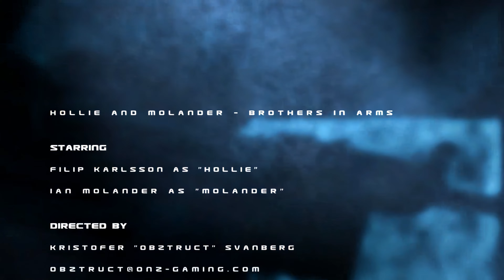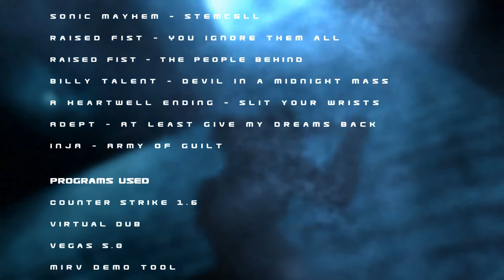hollie and molander brothers in arms 4K